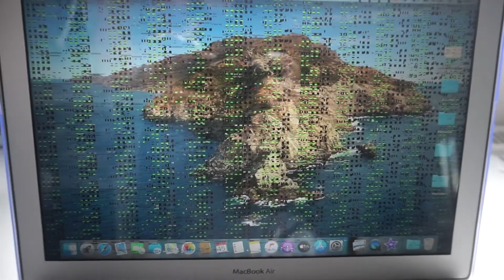MY MACBOOK AIR BROKE AFTER ONLY 2 YEARS *story time and vlog*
I haven't been uploading on Youtube for 1 month because my 2 year old MacBook Air broke. I'm explaining everything that happened in the video. I'm also talking about my experience with Apple Support and more. I'm so happy I can finally upload this video for you after not posting for a month!